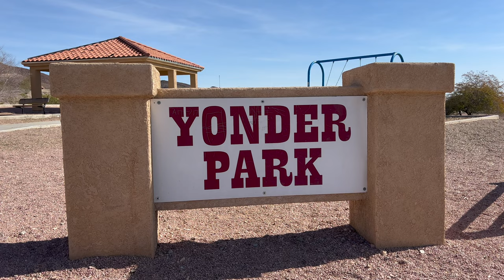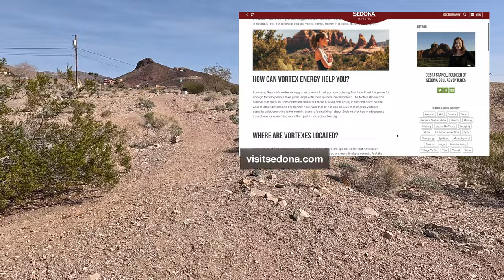A Journey to The Yonder Vortex - A Mystery on Google Maps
Recently when checking Google Maps to see what there is to see near Lake Havasu City, Arizona, I came across a point on the map labeled The Yonder Vortex.

After zooming I on the map, it didn't appear that anything was there. A quick search told me that vortexes are spots on the Earth's surface that are supposed to be alive with energy and are conducive to healing, meditation and self-exploration. Having never felt the energy of a vortex before, it was time to leave the lake and head up the mountain to a small neighborhood park, and find the Yonder Vortex.

The Yonder Vortex is located at 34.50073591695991, -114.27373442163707